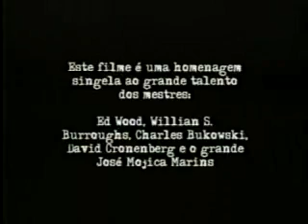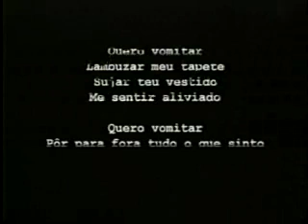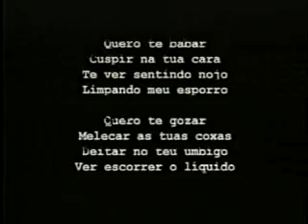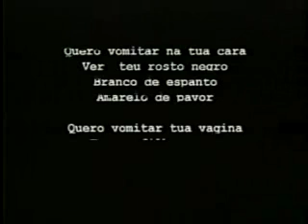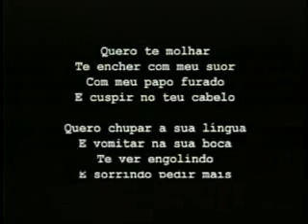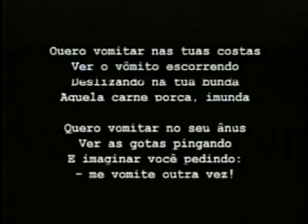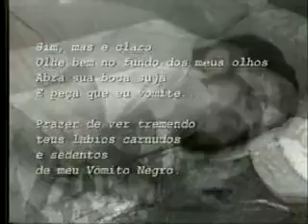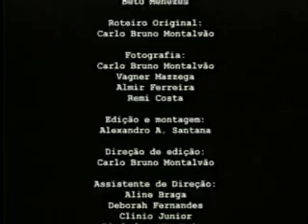Vômito Negro o filme 1993 00